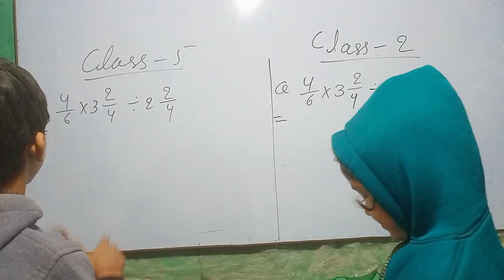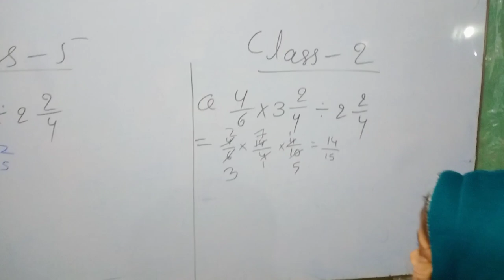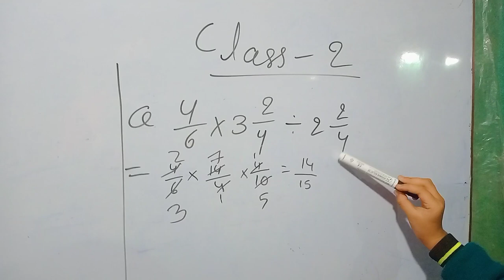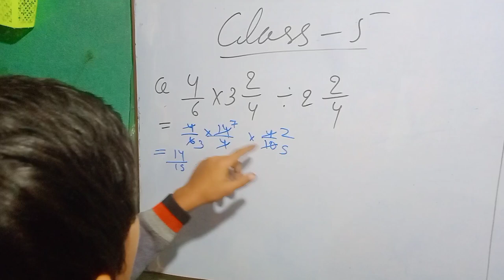Class 2 की लड़की ने MATHS COMPETITION में Class 5 के लड़के को पीछे छोड़ा l Student का gjb का IQ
Class 2 की लड़की ने MATHS COMPETITION में Class 5 के लड़के को पीछे छोड़ा l Student का gjb का IQ (CREATIVE COACHING CENTRE)AGEYA SIWAN BY RAHUL SIR / ROHIT SIR
सरकारी विद्यालय के बच्चो में भी प्रतिभा होती है बस यह शिक्षको पर निर्भर करता है की उन्हें कैसे शिक्षा देते है, इसका एक छोटा सा उदाहरण आपके सामने प्रस्तुत किया गया है आप बच्चो के प्रतिभा और हुनर का सम्मान करे🙏